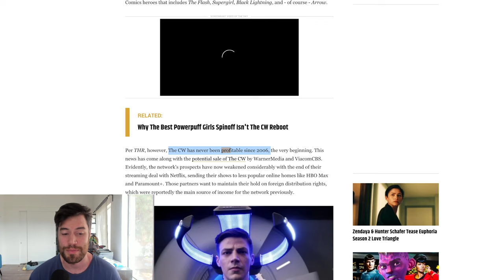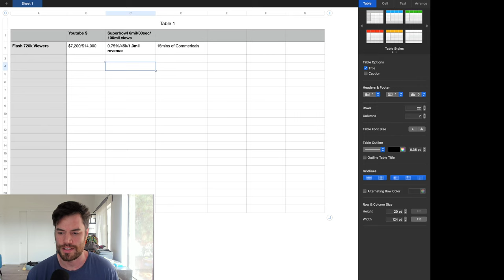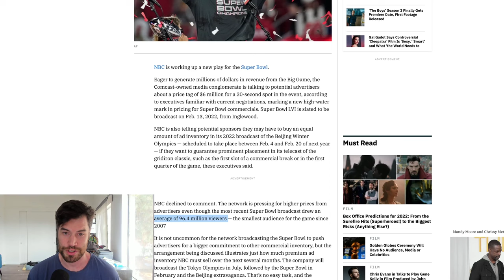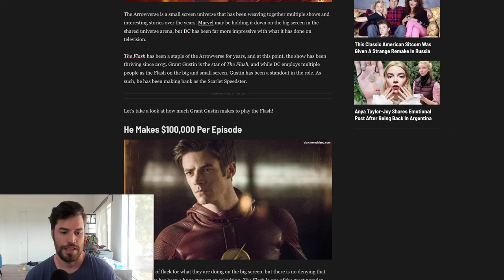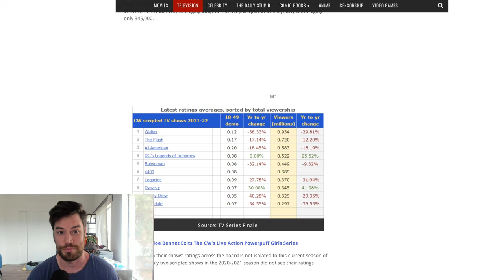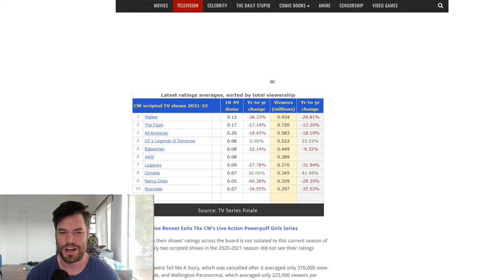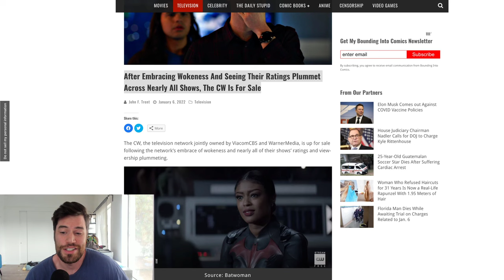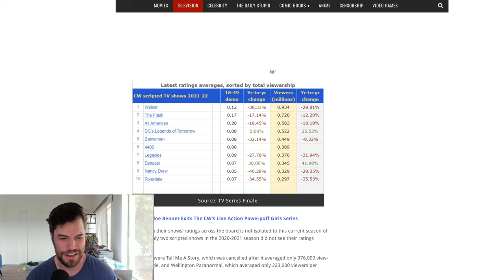CW Is Going Away!